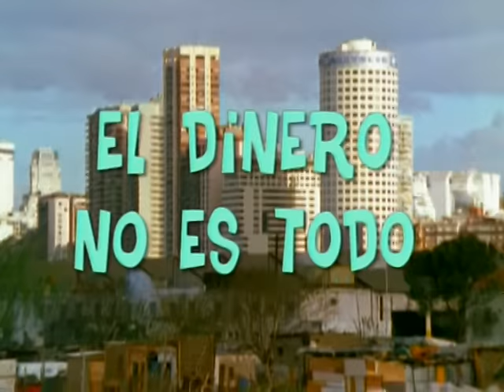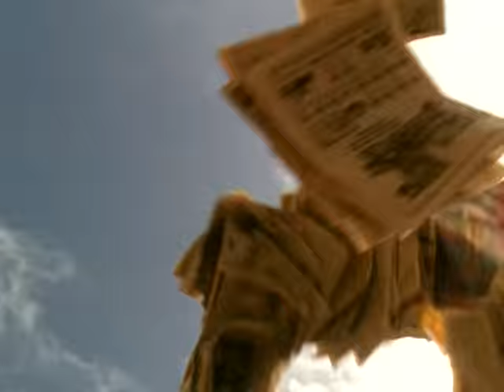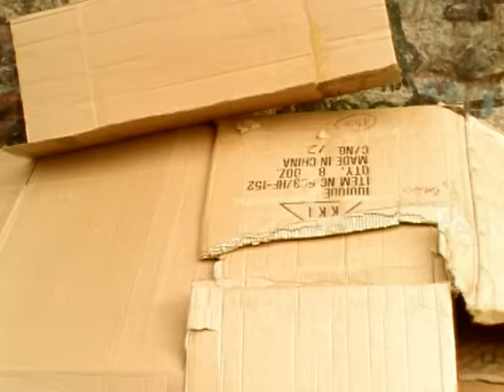Los Auténticos Decadentes - El Dinero No Es Todo (Official Video)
Los Auténticos Decadentes - El Dinero No Es Todo (Official Video) (de "Hoy Trasnoche" 2000)

Music video by Los Auténticos Decadentes performing El Dinero No Es Todo.
Dirigido por Pablo Armesto